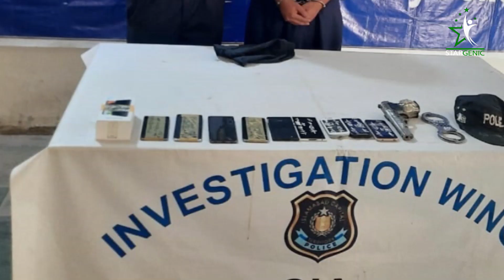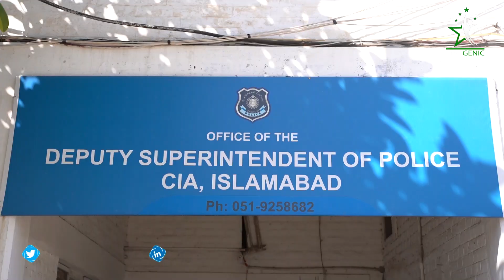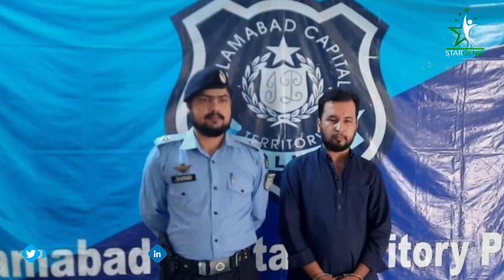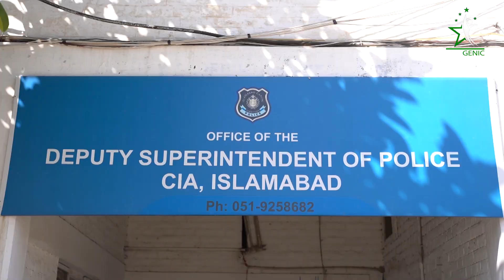Fake Police Officer Arrested in Islamabad | CIA arrest gang involved in Online Fraud l Stargenic